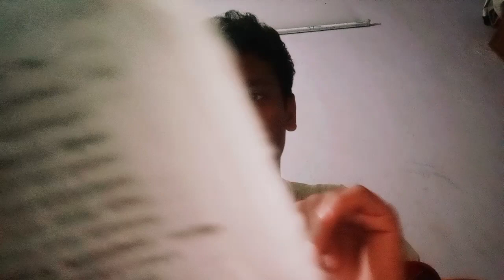How to get full mark in tamil one mark deep explained | check one tamil